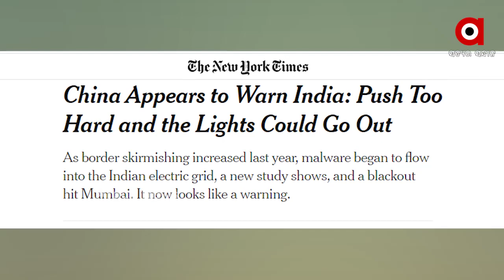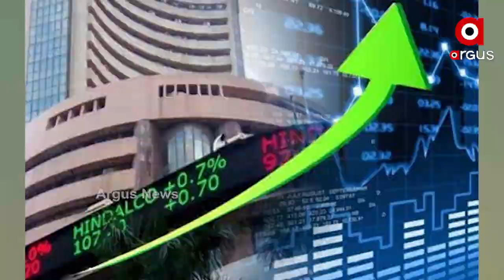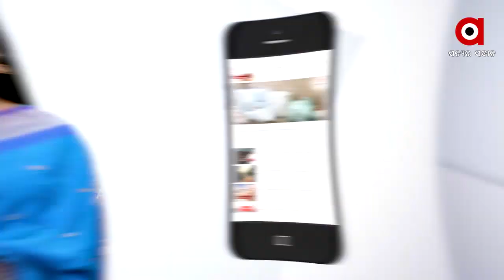ଭାରତକୁ ପଙ୍ଗୁ କରିବାରୁ ଚୀନର ‘ବ୍ଲାକଆଉଟ୍’ ପ୍ଲାନ୍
ଭାରତକୁ ପଙ୍ଗୁ କରିବାରୁ ଚୀନର ‘ବ୍ଲାକଆଉଟ୍’ ପ୍ଲାନ୍ । ବିଦେଶୀ ଗଣମାଧ୍ୟମ ନ୍ୟୁୟର୍କ ଟାଇମ୍ସର ସାଂଘାତିକ ଖୁଲାସା । ଭାରତର ବିଜୁଳି ଉଡାଇବାକୁ ଡ୍ରାଗନ ରଚୁଛି ଚାଲ୍ । ଗତ ବର୍ଷ ମୁମ୍ବାଇ ବ୍ଲାକଆଉଟ୍ ଚୀନ କରିଥିଲା । ଭାରତର ଷ୍ଟକ ମାର୍କେଟକୁ ପଙ୍ଗୁ କରିବା ପାଇଁ ଥିଲା ଚୀନର ମାଷ୍ଟର ପ୍ଲାନ୍.